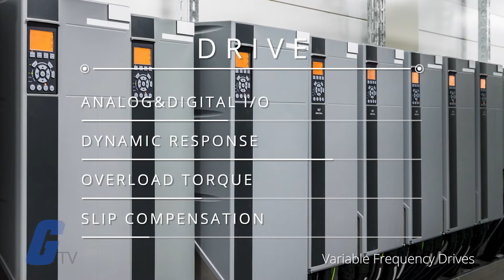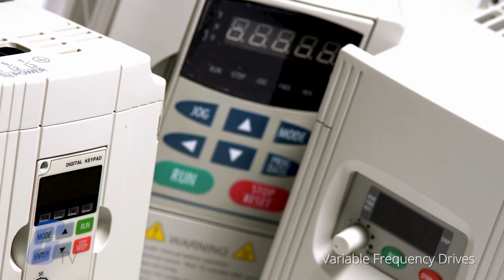How to Select a Drive for Injection Molding Applications - A Galco TV Tech Tip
When choosing the appropriate drive for injection molding, there are some key characteristics to keep in mind. For ideal operation, you will likely want your drive to feature analog and digital I/O, dynamic response, overload torque, and slip compensation.

With your application in mind, you should now gather the load data, system inertia, required accel and decal rates, min and max speed, overload requirements, and other related metrics.
Next, gather motor data, including rated torque, HP/kW, Volts, insulation class, speed, and more. This information is crucial for proper drive selection.

Does your chosen motor meet or exceed the application requirements? If not, then it should be replaced with one suitable for the application. Otherwise, you are now ready to choose your drive based on the features and requirements necessary for the application.